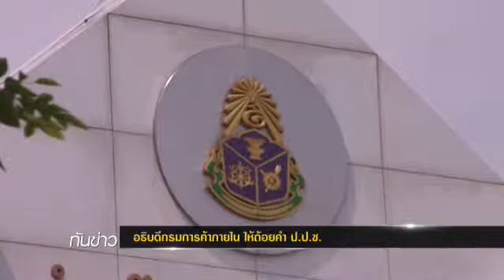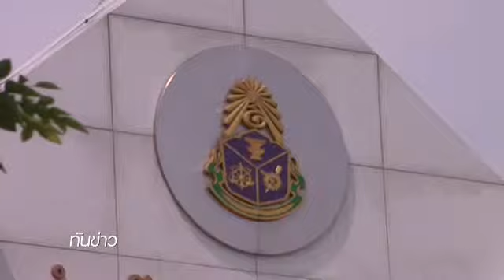TPBS : อธิบดีกรมการค้าภายในให้ถ้อยคำ ป.ป.ช. 3/6/2557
อธิบดีกรมการค้าภายในเข้าให้ถ้อยคำต่อคณะกรรมการ ป.ป.ช. เกี่ยวกับการดำเนินโครงการรับจำนำข้าว เพื่อประกอบสำนวนการดำเนินคดีอาญาต่อ น.ส.ยิ่งลักษณ์ ชินวัตร